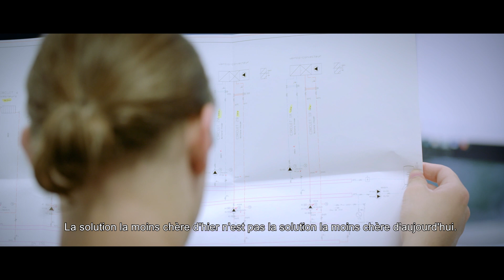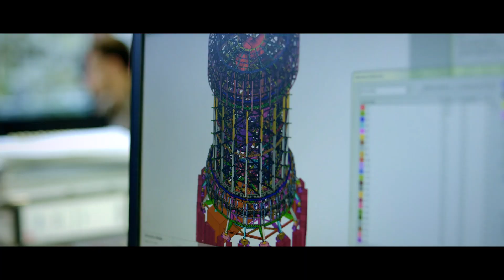Steligence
Steligence®, un concept radical et révolutionnaire de l’industrie de la construction.
Steligence® facilitera le développement de la prochaine génération de bâtiments à haute performance et des futures techniques de construction, et permettra de créer des bâtiments avec un cycle de vie plus durable.